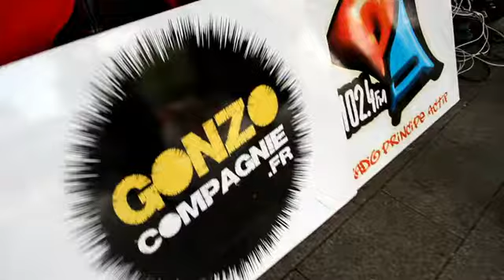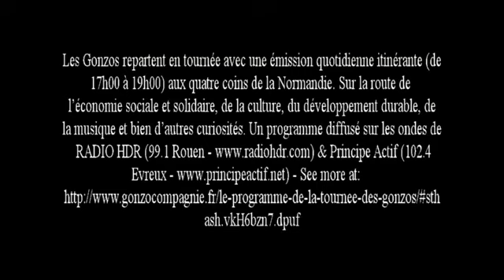petit teaser de la tournée GONZO 2013 sur les terrasses du JEUDi Rouen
Les Gonzos repartent en tournée avec une émission quotidienne itinérante (de 17h00 à 19h00) aux quatre coins de la Normandie. Sur la route de l'économie sociale et solidaire, de la culture, du développement durable, de la musique et bien d'autres curiosités. Un programme diffusé sur les ondes de RADIO HDR (99.1 Rouen & Principe Actif (102.4 Evreux